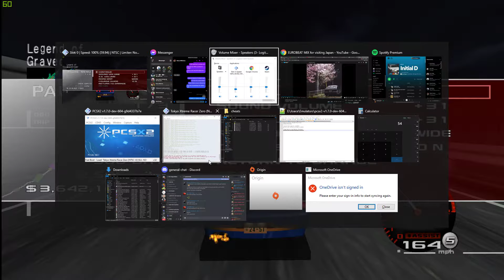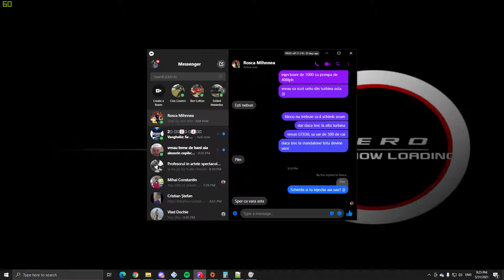Tokyo Xtreme Racer: Zero is a perfectly fair and balanced game